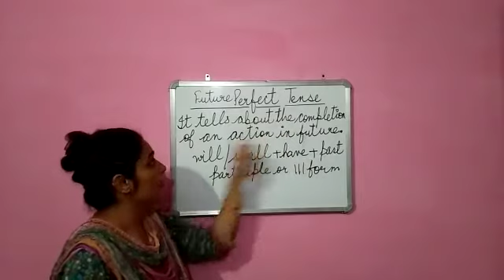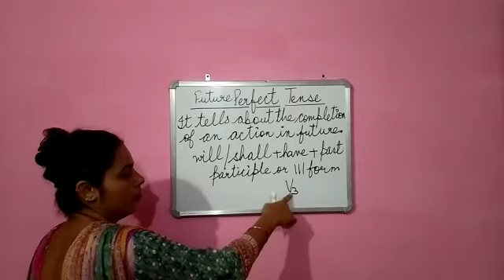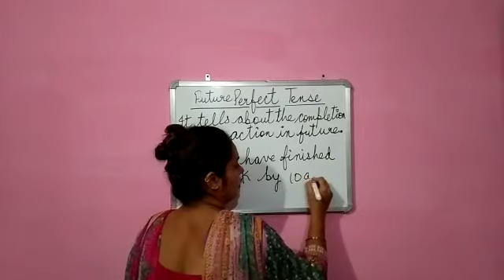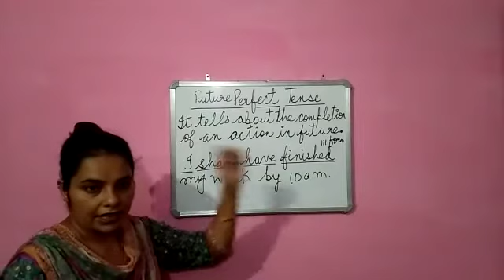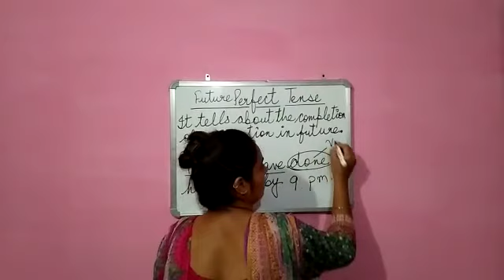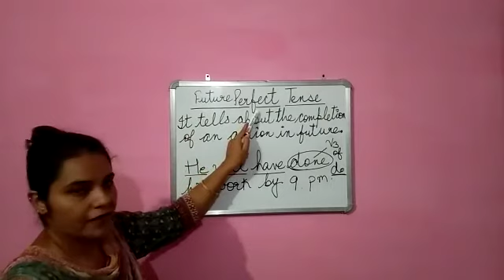Class-5 Ch-9 ( English Grammar)